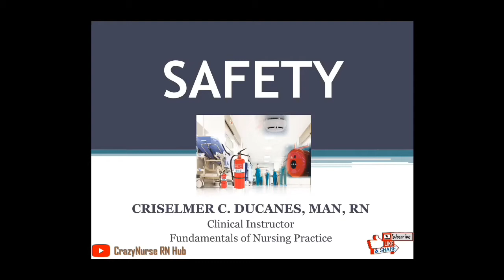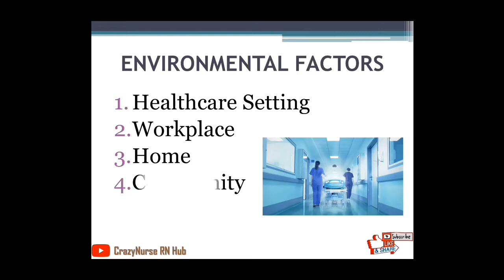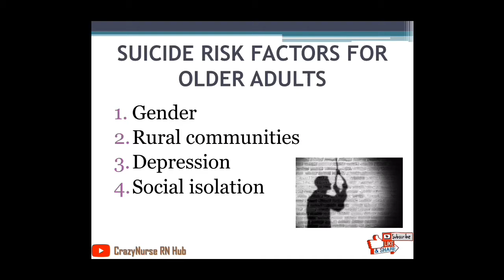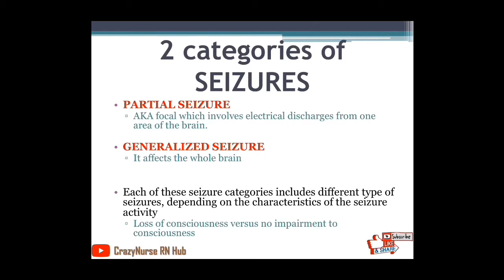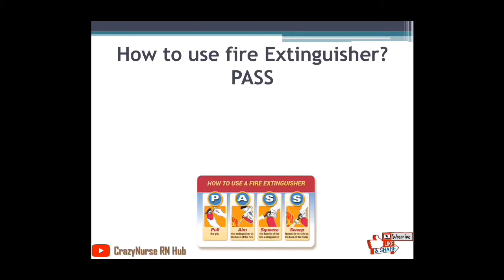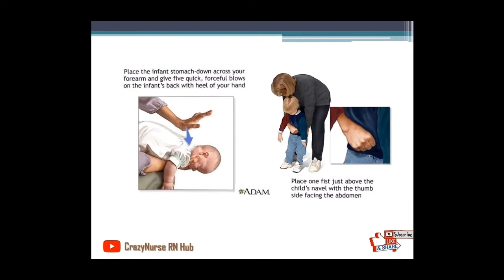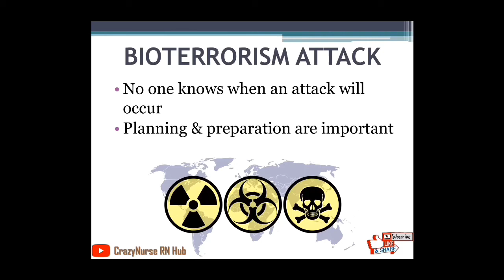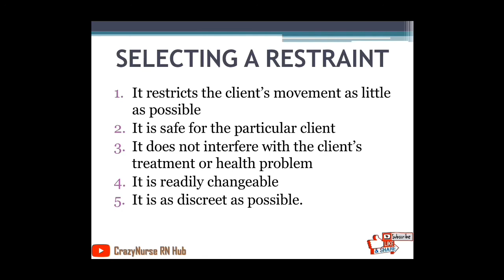FUNDA LECTURE: Safety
Reference:
Kozier & Erb’s Fundamentals of Nursing 10th Ed.